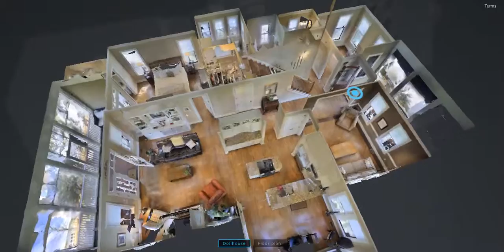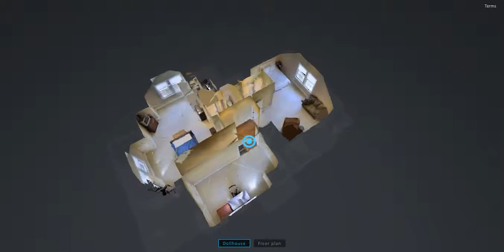1240 Blue Sky Lane